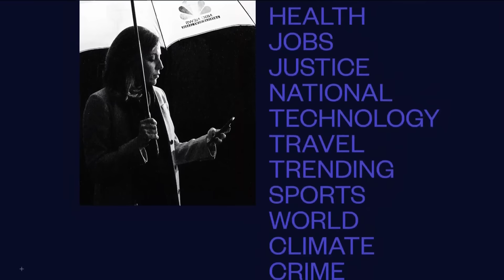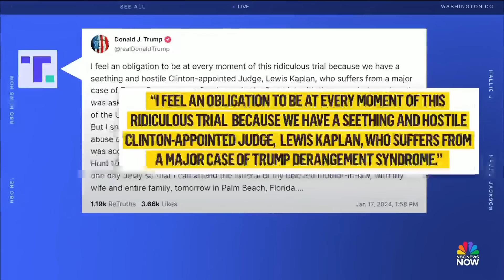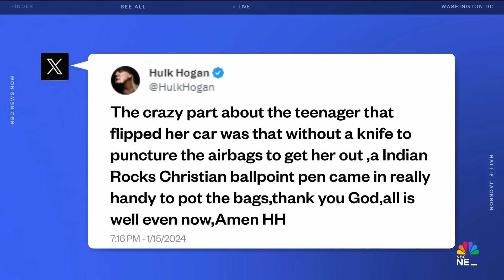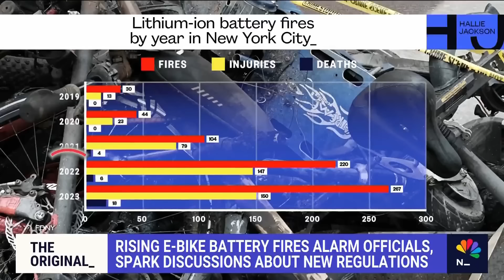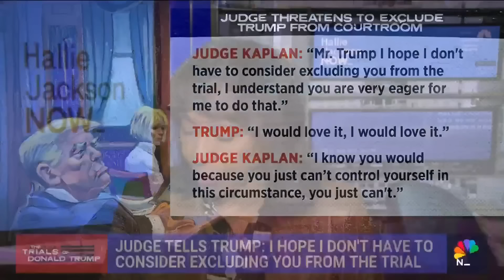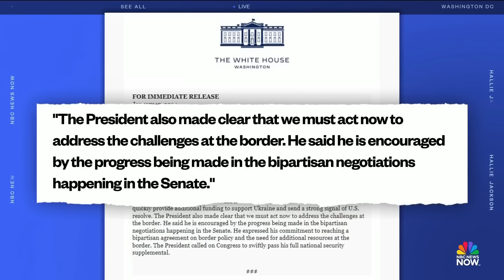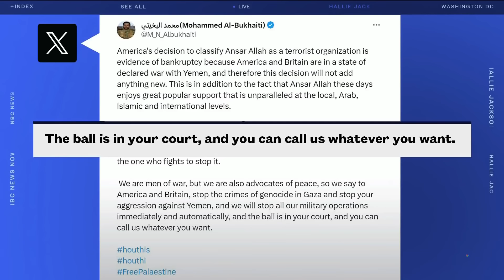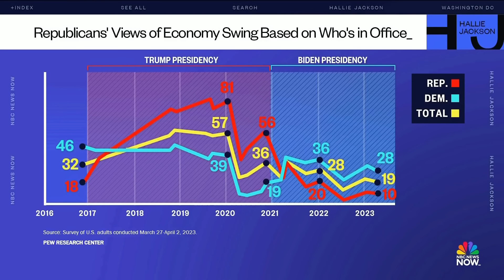Hallie Jackson NOW - Jan. 17 | NBC News NOW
A U.S. ship is hit by a drone strike in the Gulf of Aden near Yemen, President Biden meets with top congressional leaders on Government funding, and at least 16 people are dead as winter storms bring dangerous conditions.